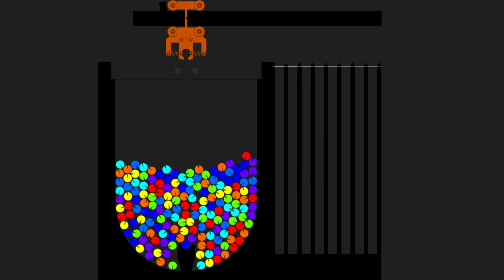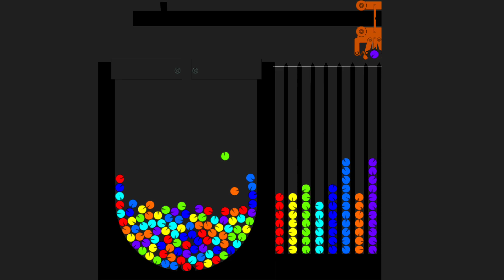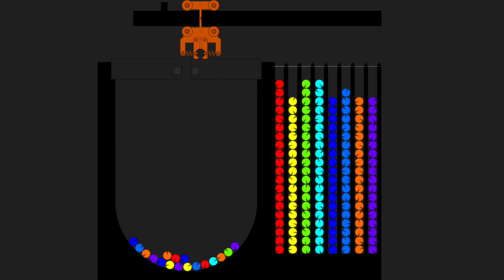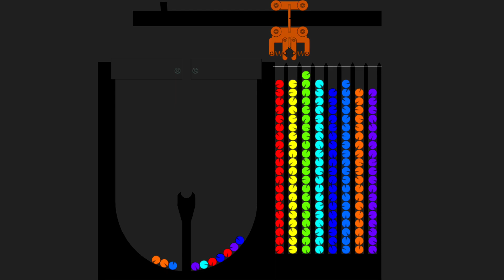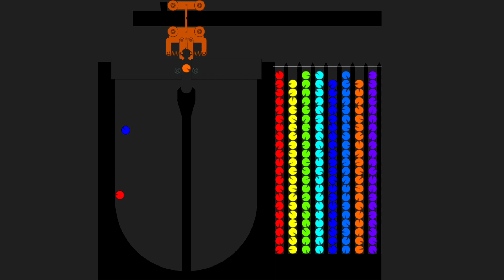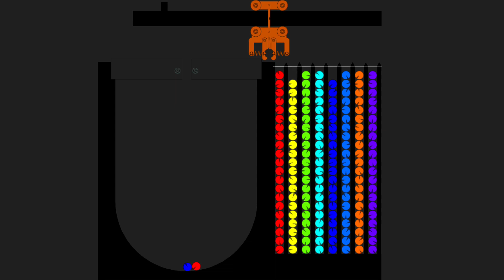The Sorter Eliminations Marble Race in Algodoo